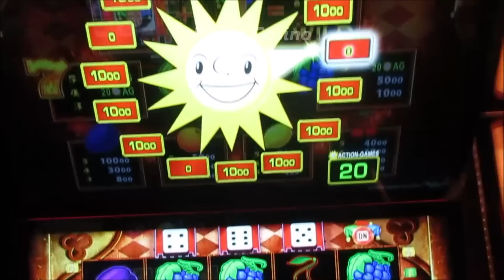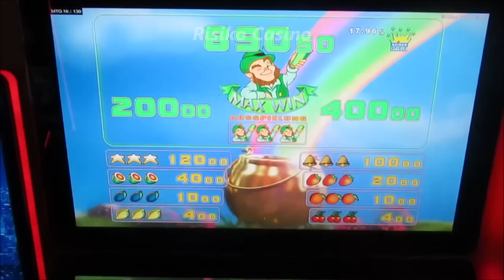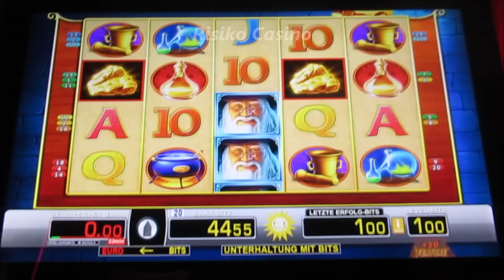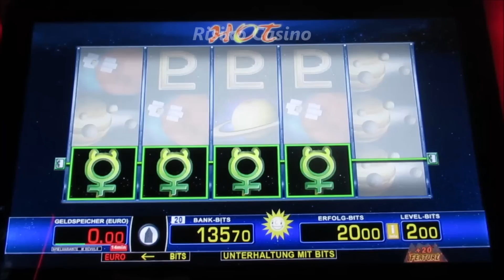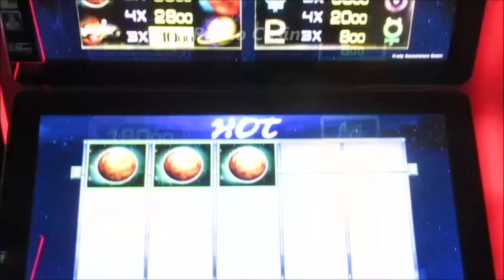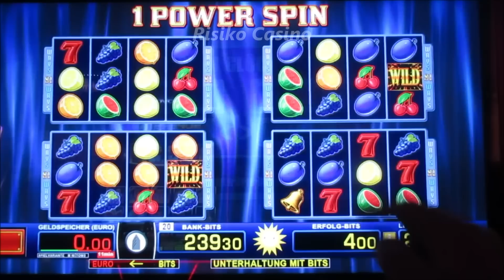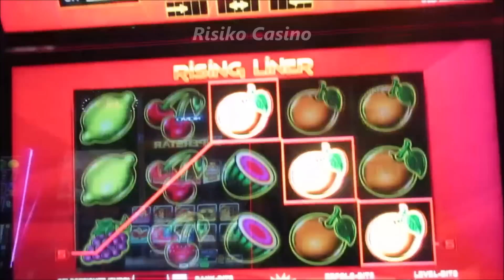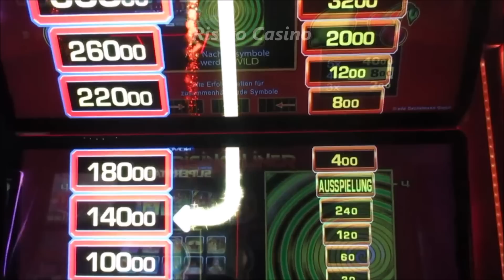DAS ZÜNDET! Neuer Spielostoff für die Meute! Gönnende Spielautomaten machen Freude! Merkur Magie